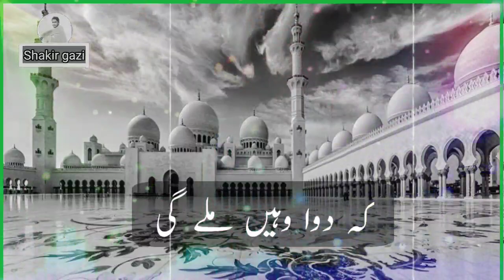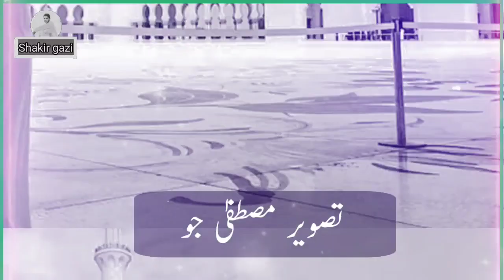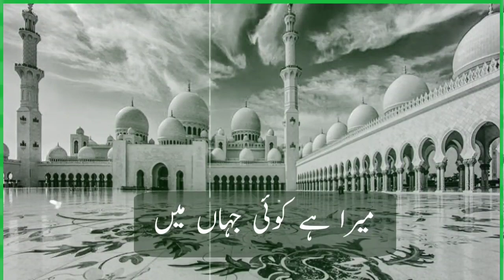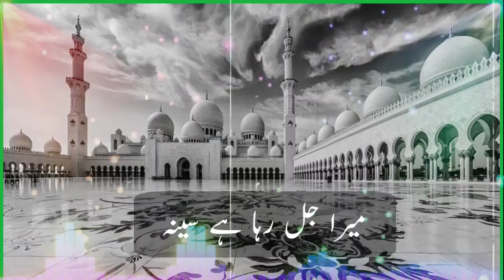Mera Dil Tadap Raha Hai. Mujhe le chalo Madina. Beautiful Naat .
Mera Dil Tadap Raha Hai mera jal raha hai seena
mujhe le chalo Madina

Awaz 🎤 Shakir gazi.
Editing 🎥 Shakir gazi.

Aaqa Aaqa
mera dil tadap rha he mera jal raha hai seena
madina naat Sharif
beautiful Naat Sharif
word best naat
न्यू नात शरीफ 2022